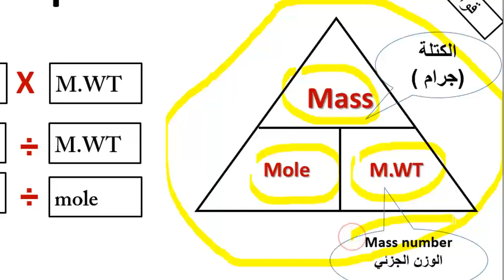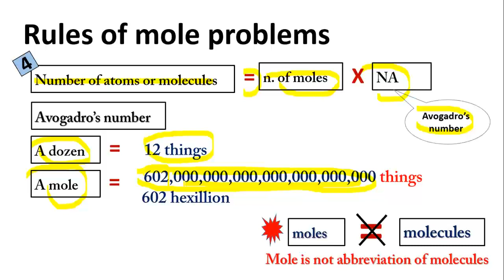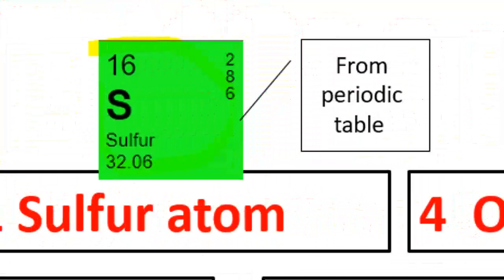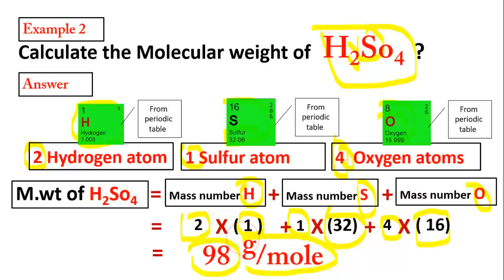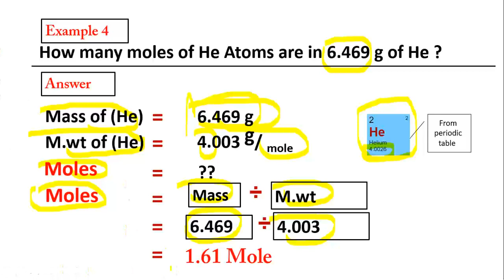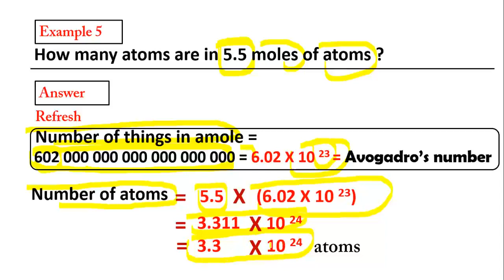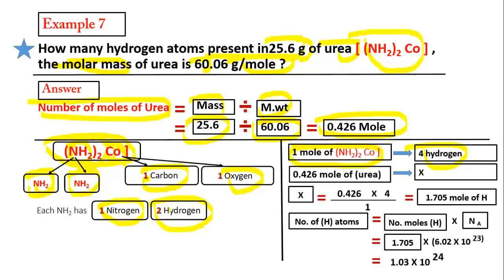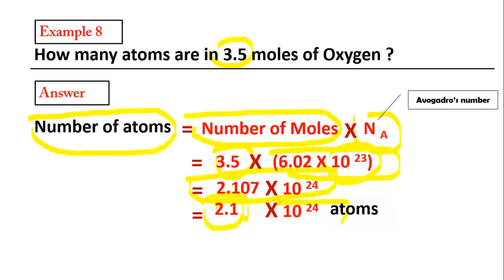chemistry 110 Chapter3 topic1